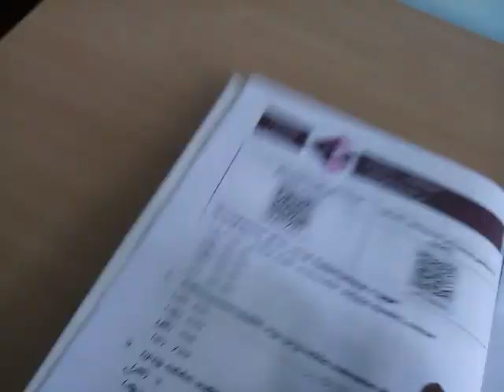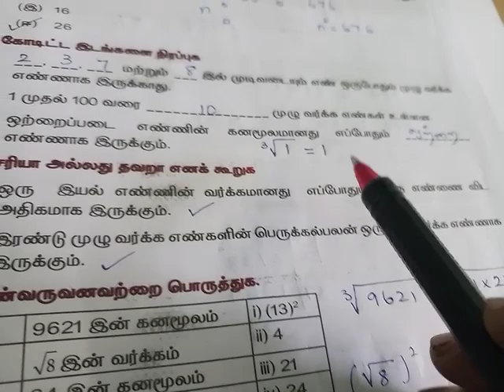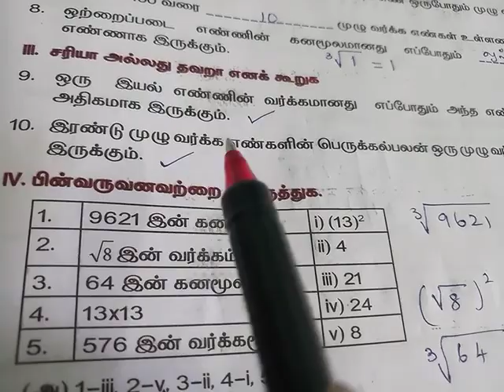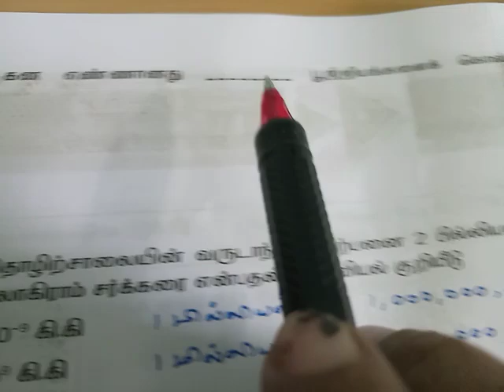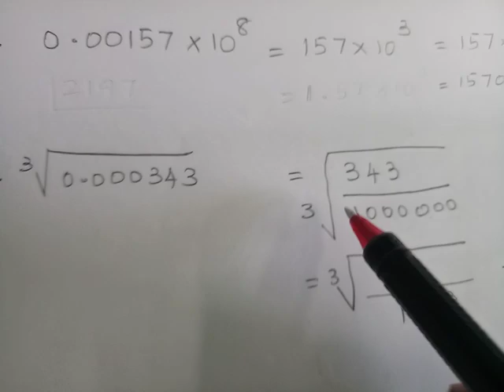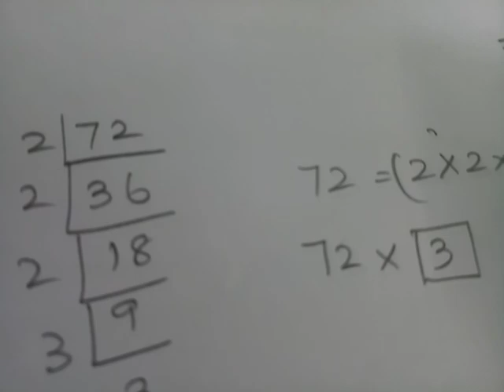8th Standard Mathematics Worksheet 2 and 3 || 8ம் வகுப்பு கணிதம் | பயிற்சித்தாள் - 2 & 3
This video helps the 8th standard students to solve the problems in the bridge course workbook.